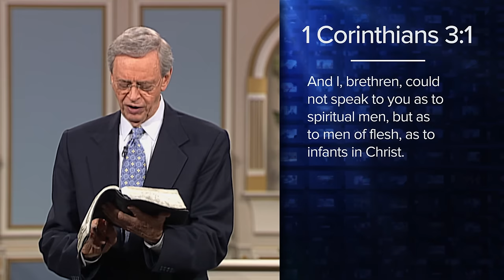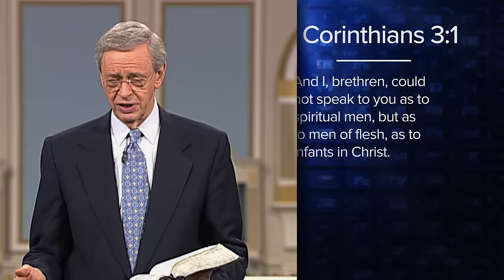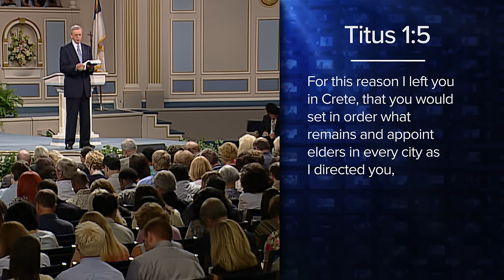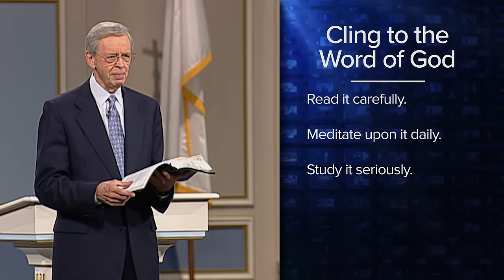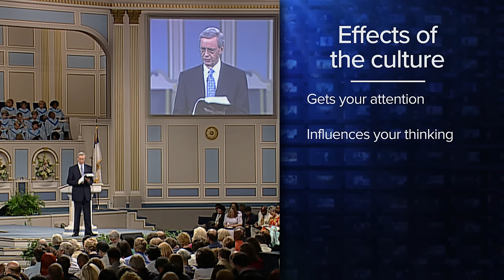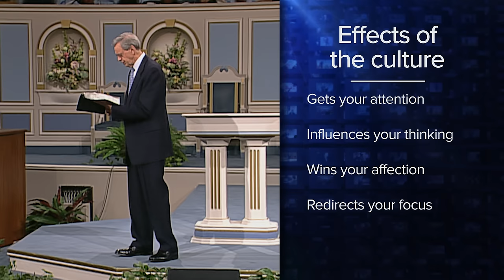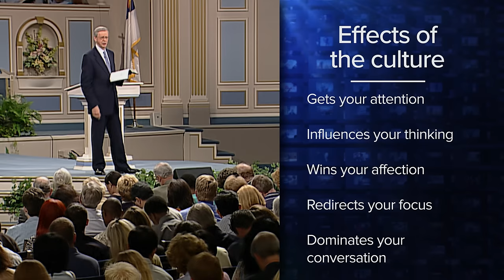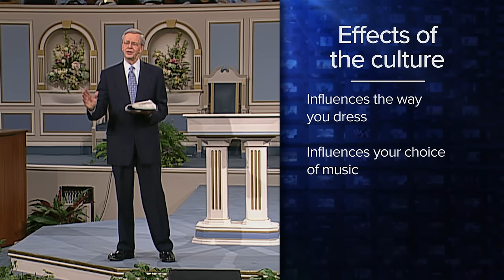Surviving Our Present Culture – Dr. Charles Stanley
In Surviving Our Present Culture, Dr. Stanley explains that Christians fall into two categories. There are those who are the committed followers of Jesus and there are those who are carnal and self-centered because they have become entangled by the culture they live in. Learn how to survive our present culture in this powerful message!